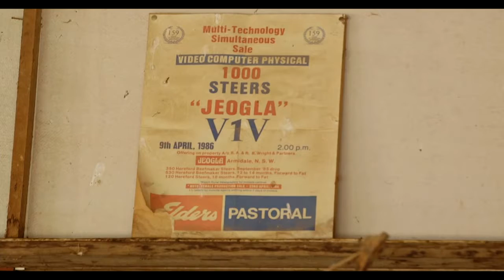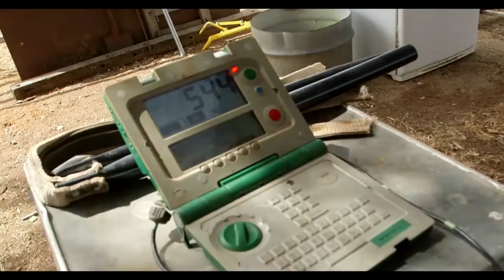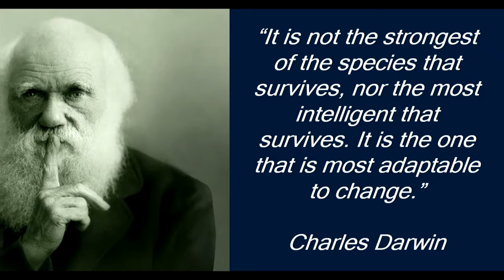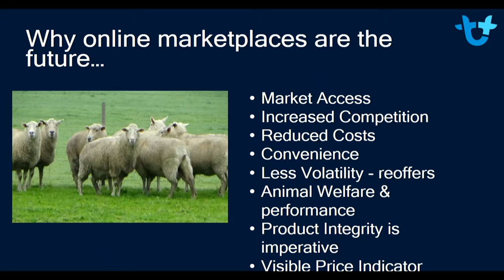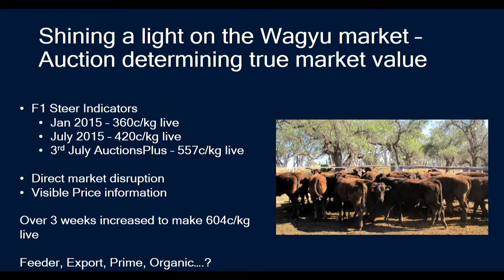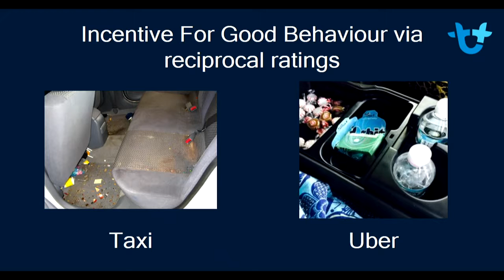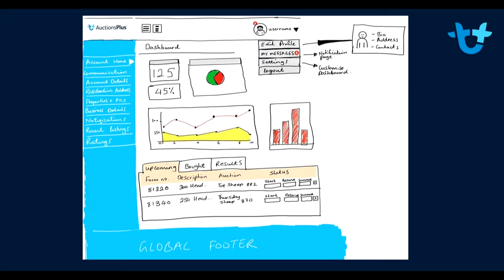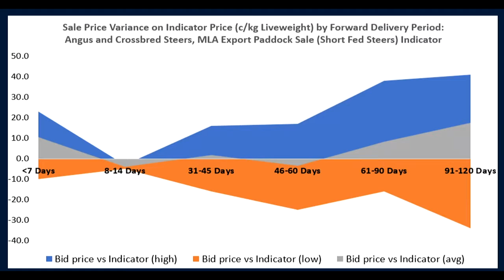Anna Speer, AuctionsPlus - Online livestock marketing – the industry's future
Date:
8 March 2017

Online livestock marketing – the industry's future

Speaker:
Anna Speer
AuctionsPlus